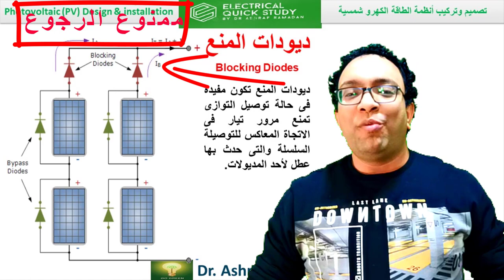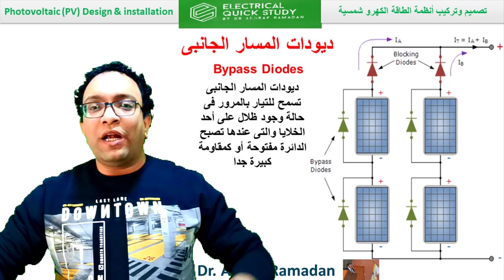Bypass Diodes and Blocking Diodes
ديودات المسار الجانبى ديودات المنع حماية الالواح الشمسية من الظلال shadw القناة تحتوي علي معلومات هندسية كهربية وميكانيكية  في التصميم والتنفيذ والاشراف و طاقة متجددة شمسية وطاقة رياح